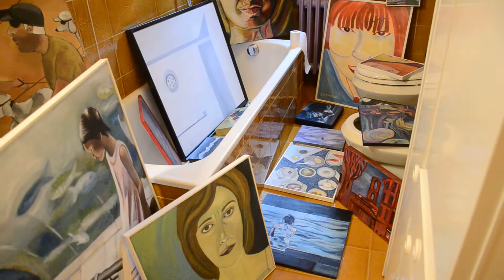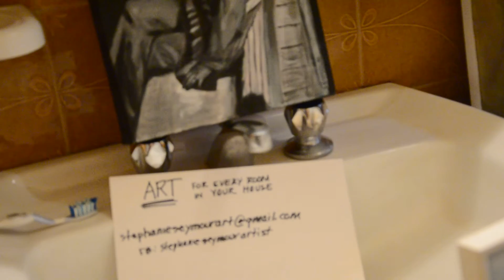Bathroom Art by Stephanie Seymour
American artist, photographer, designer Stephanie Seymour takes advantage of her husband's absence to decorate her Italian bathroom.